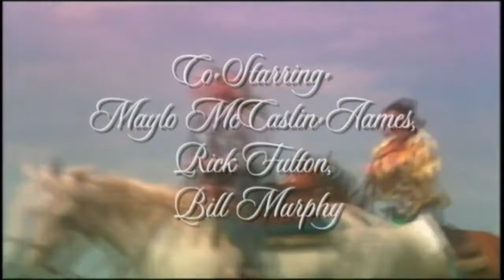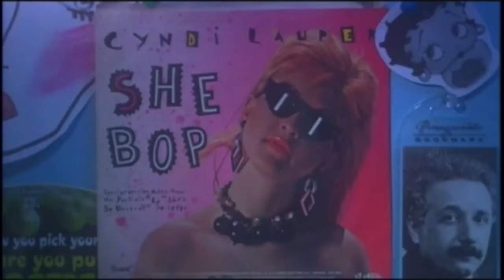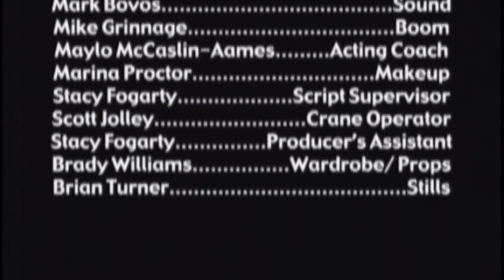Curta-Metragem: O Diário de Missy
SINOPSE

Missy tenta ao máximo fazer amizade com Jaque Joseph, a nova garota do bairro. Jaque rejeita todos os esforços de Missy, insinuando que ela se considera "acima" desta amizade. Missy não aceita esta atitude de Jaque, sabendo que há algo mais profundo por traz dessa atitude e lança uma verdadeira campanha para fazer Jaque se sentir muito bem-vinda e confortável em sua nova cidade. Quando uma menina tem caráter, coragem e um estilo todo seu, ela pode tudo.

FICHA TÉCNICA

Título: O Diário de Missy.
Duração: 36min 18s.
Gênero: Drama.